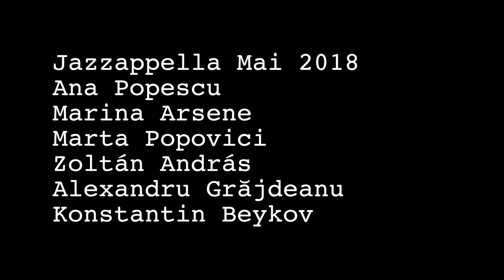Jazzappella - ”Au plecat olteni la coasă” Live in Istanbul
Grupul Jazzappella invitat de către Institutul Cultural Român din Istanbul să concerteze la Centrul Cultural Summart

Folclorul românesc este o sursă bogată de spiritualitate și de valori umane universale.
Muzica transcende granițele fizice și dăinuie peste vremuri, purtătoare a unui limbaj pe care inimile omenești îl înțeleg pretutindeni și în toate epocile.

”Au plecat olteni la coasă” / ”Călușarii”
Muzica și versurile: folclor
Aranjament: Zoltán András

Jazzappella invited by the Romanian Cultural Institute in Istanbul  to perform at the Summart Cultural Centre

Romanian folklore is a rich source of spirituality and of universal human values.
Music transcends physical borders and endures over time, as bearer of a language that human hearts understand everywhere and in all epochs.

Jazzappella in Istanbul, May 2018
Ana Popescu
Marina Arsene
Marta Popovici
Zoltán András
Alexandru Grăjdeanu
Konstantin Beykov